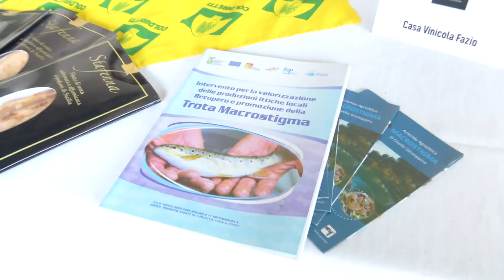Duetti "al femminile": Agroittica Macrostigma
Esposizione e degustazione con le aziende del Sea food e del vino di Sicilia "al femminile"